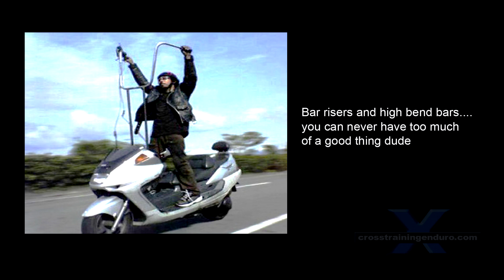Are Dirt Riding 'Crutches' Wrong?︱Traction eRag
There are endless debates about dirt riding 'crutches' such as bar risers, Rekluse clutches and suspension mods. Dallas Shannon from Traction eRag gives a different perspective on it all.

Whether you have a single day or a whole week to ride, Traction eRag has something that fits your schedule. GrizzBait, Summer School, Woods Runners, and Parched Canucks are some of our events in previous years.

Join the eRag crew of reprobates for some real-world dirt bike stupidity. You’ll find strange characters, crazy rides, honest reviews and dodgy content for dirt riders and adventure riders. Either you get it, or you don't.

Traction eRag tours, events and clinics?  Irreverent, authentic. If you can take it in the dirt we are interested... dirt bikes, adventure bikes, dual sports bikes, enduro, endurocross, dirt bike trips, we are into it. It’s about riding, not race results at Traction eRag.